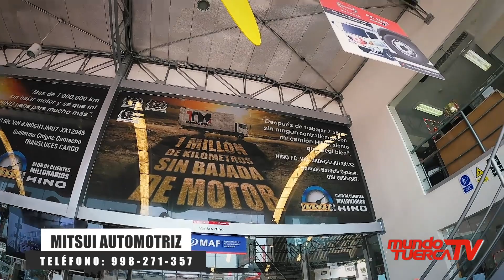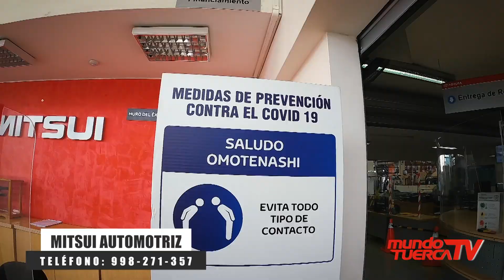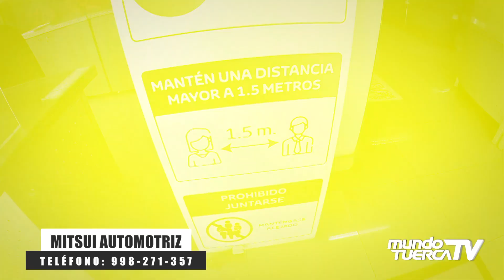Mitsui Hino I Concesionario en Santa Anita - Ate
Hino Mitsui nos presenta su taller y parte dela gama de productos HINO
Ventas e informes al 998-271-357